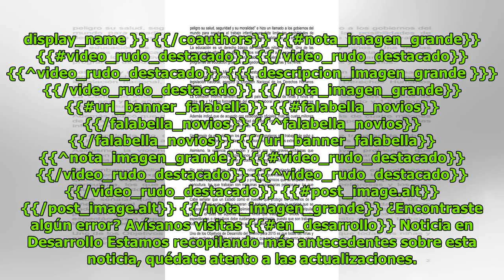Senador De Urresti destacó necesidad de legislar para proteger humedales urbanos DC History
Patricia Norris